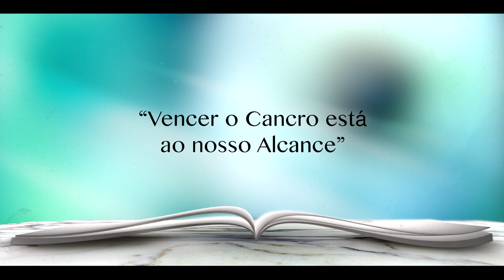"Vencer o Cancro está ao nosso alcance" - CNDS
By Artemedia Produções
Fevereiro@2015